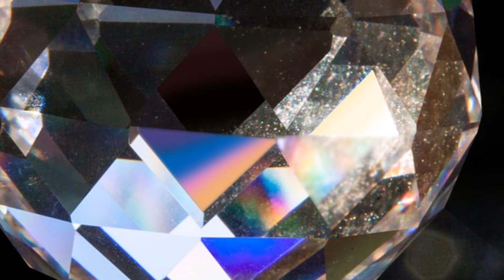窓辺のプリズム 相曽晴日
アルバム「Intrigue」より